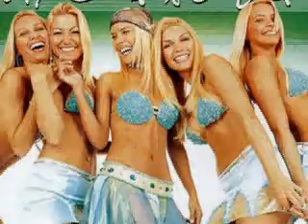AXÉ BLOND - em você tudo é lindo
Música do cd VIM PRA FICAR de 2001.